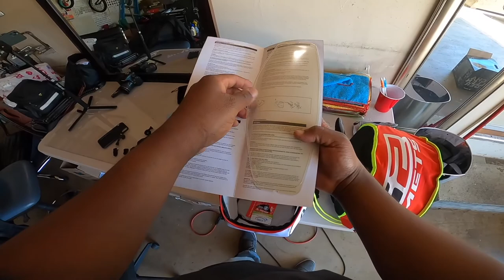Gopro 8 Moto-Vlog setup on LS2 Challenger Carbon Ep.10 Pt.3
Basic video of the unboxing and install of the gopro 8 on to the LS2 Challenger Carbon.  The helmet is Doooope can't decide if i will put stickers on it or not.  The carbon is just soo clean...

GoPro hero 8

Gopro Camera Case Aluminum

Gopro 6,7,8 3.5mm mic jack